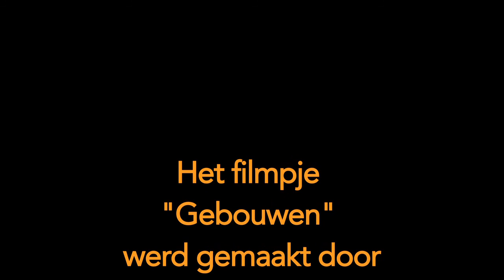Mijn experimenteerde filmpje Gebouwen 21 februari 2016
Alle gebouwen dat je ziet gebeurt niets mee maar ik had zoiets van ik moet een nummer er bij vinden maar geen een nummer dat over gerenoveerde woningen gaat vandaar dag oude huis. Geef een blauwe duim (omhoog) als jullie nog meer zulke filmpjes wilt zien.